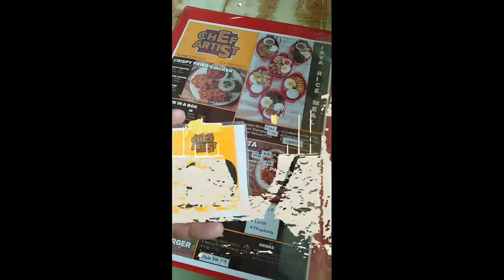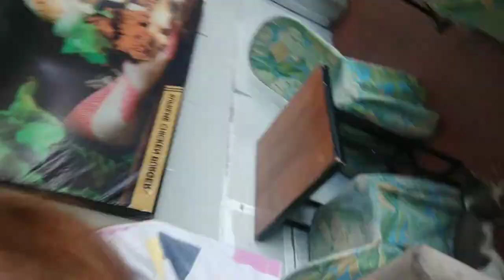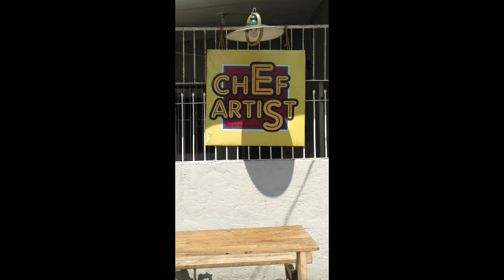Vlog #6: Chef Artist